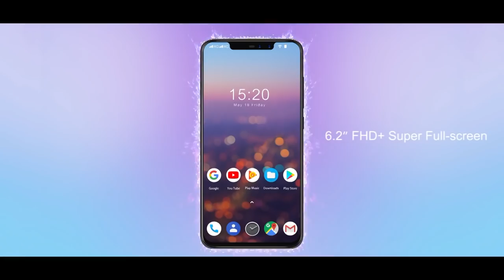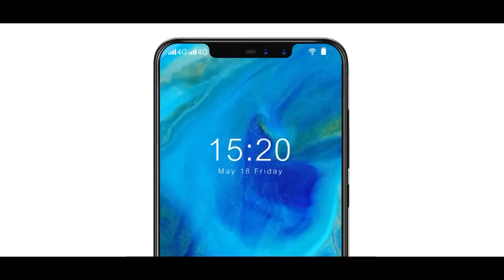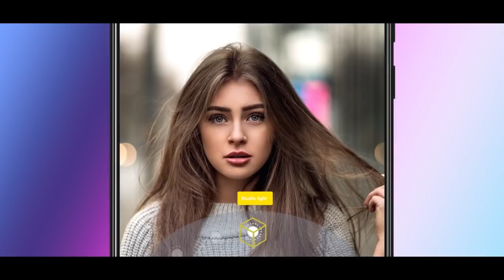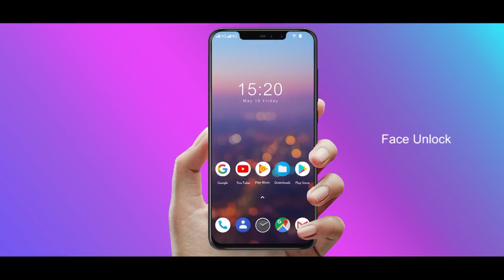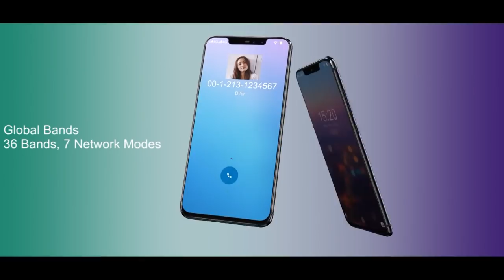TRASEIRA FASCINANTE - UMIDIGI Z2